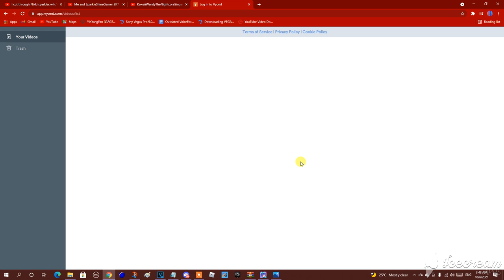(DISOWNED) Proof that I can't make any Vyond Videos during Vyond is Under Maintenance :(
Sorry, but Vyond is still having an Under Maintenance because I can't make any Vyond Videos anymore until they fixed it. Vyond needs to stop being drunk. But don't worry, I'm not gonna take my hiatus on my main channel, but I'm gonna have to move to my MLXC Channel and I can make more MLXC videos on my MLXC Channel.

This video is now disowned because Vyond Studio is finally worked.